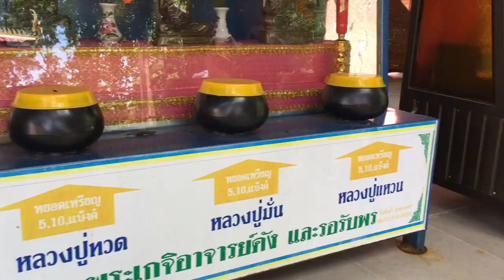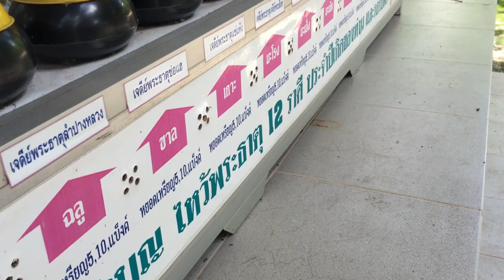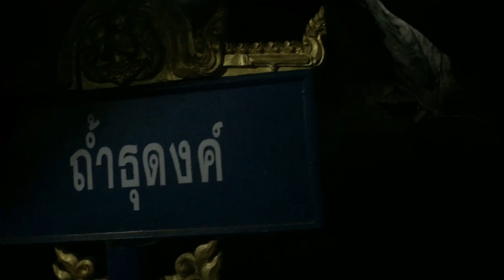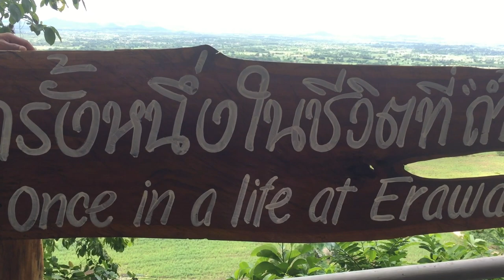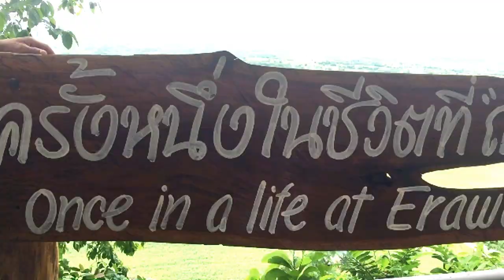The Erawan Cave Trip เที่ยวถ้ำเอราวัณบ้านเรา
The Erawan Cave Trip เที่ยวถ้ำเอราวัณบ้านเรา พาหลานๆ จากอเมริกา เที่ยวแถวบ้าน
Taking my American guests for sight seeing in Nawang, Nongbua Lamphu.